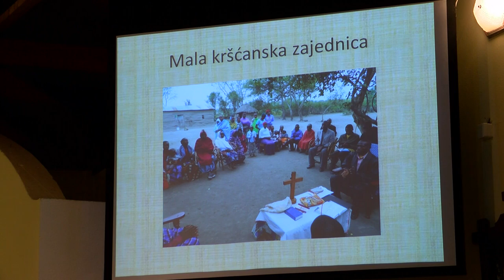NAŠA TV | KATEHEZA DON BERNARDA MARIJANOVIĆA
Snimatelj: Dragan Tomić